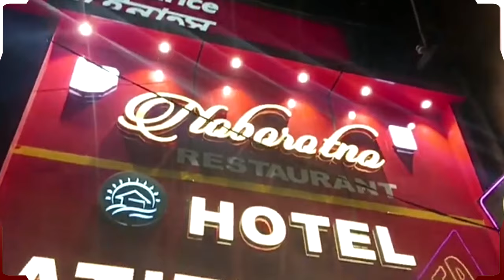Bardhaman-Durgapur लोकसभा क्षेत्र के TMC सांसद Kirti Azad की पत्नी का निधन